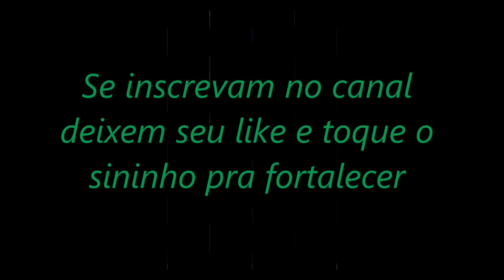Dança de salao Bebeto Sampaio pessoas que se unem num so ideal